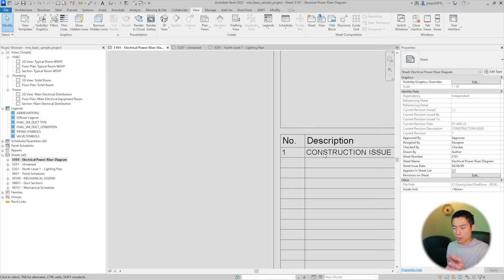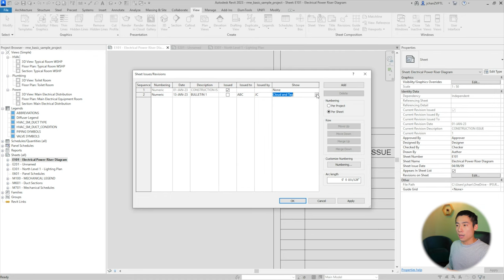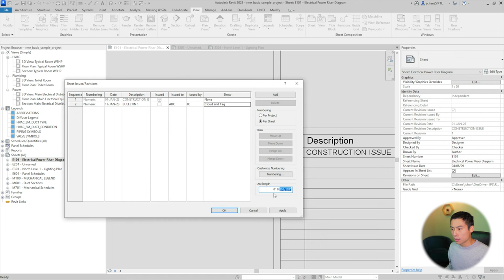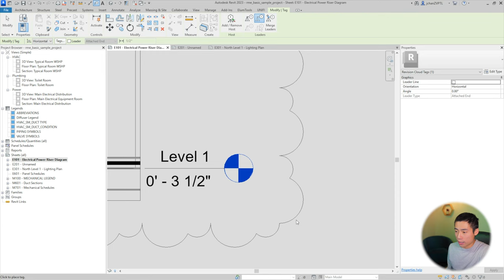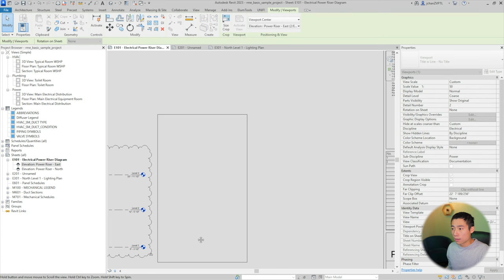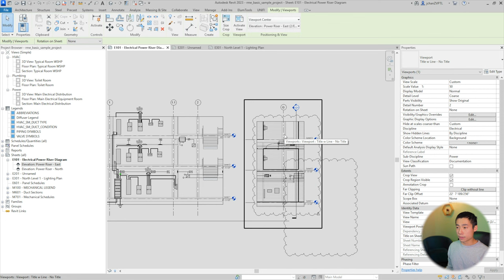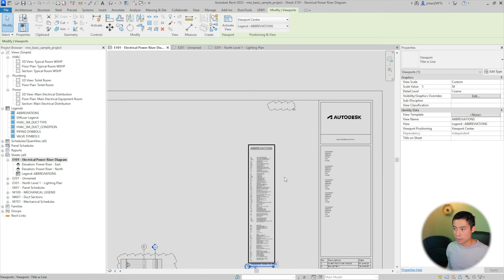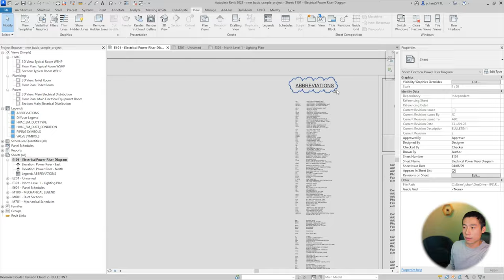Revision Clouds in Revit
Check out my course on how to use all the SMART Revit features for Electrical design
Also download my free Load estimation spreadsheet and parametric clearance family while you're there!
Revision clouds are essential for creating drawings in Revit. This video shows you how to get started with revision clouds.

Some advanced tips:
1) to flip a cloud direction while drawing it, press the space bar.
2) avoid making multiple revision clouds in one sketch. If someone deletes one cloud, they may not release all of them disappear. Also moving one cloud may unintentionally move them all.
3) You can change the color of the revision cloud in Visibility and Graphics override to make it red and stand out. only do that if your company approves it.

Main Camera - Sony A7C Full Frame Mirrorless Camera

Camera Lens - Sony FE 20mm f1.8 G Full Fram Lens

Keyboard - Reddragon K556 RGB Mechanical Keyboard (brown switch)

Mouse - Logitech MX Ergo Wireless Trackball

Desk Speaker - Creative Pebble 2.0

Desk Lamp - CeSunlight Clamp-on Desk Lamp

Meeting Mic - FiFINE Studio Condenser USB Microphone

Recording Mic - Zoom H6

Desk Clock/Wireless Charger

Mug Warmer for Coffee and Tea

Under Desk Rocking Footrest